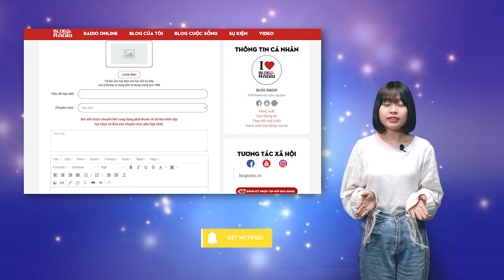30 tuổi rồi, đừng để lại nuối tiếc vì tình yêu | Radio Tình Yêu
- Em có chuyện gì muốn nói với anh sao?
- Em không, em… emmm…Anh yêu cô ấy rồi sao? Anh không còn thương em nữa sao?
- Yêu. Anh còn yêu. Nhưng em chỉ yêu mà không muốn đi đến cùng nên anh đâu làm thế nào được.
-  Em xin lỗi, bây giờ em đồng ý có được không anh?
- Trễ rồi em ơi, tháng sau anh cưới rồi, tiện đây anh mời em đến dự đám cưới anh luôn. Bố anh đang yếu, phải cưới gấp.
- Sao anh không bảo em là bố anh đang yếu.
Tôi vừa nói, vừa khóc trong sự hối hận, tiếc nuối.
- Em gặp bố anh nhiều vậy rồi, anh còn phải nói sao?
- Em xin lỗi, lỗi là tại em. Anh có thể không cưới cô ấy không? Em yêu anh mà!
- Muộn rồi em ạ! Anh đã gọi cho em, nhắn tin cho em, mong em thay đổi, nhưng em đâu có tin tức gì?
- Em có. Em có mà, Nhưng em không dám sang gặp mặt bố mẹ anh. Em sợ bác mắng, sợ anh từ chối.
- Thôi đi, em đừng nói nữa. Em không cần anh trước, em lại không dám giành lấy thứ vốn là của mình, chính em đẩy anh đi, bây giờ em đừng níu kéo nữa!
Anh đi để lại cho tôi một khoảng trời tiếc nuối, đau đớn. Ngày đám cưới anh tôi đâu dám đến, chỉ dám gửi lời chúc phúc.
Mất anh trái đất vẫn quay, tôi vẫn phải sống tiếp, nhưng tôi biết hạnh phúc phải gìn giữ và giành lấy mới có được. Chẳng bao giờ hạnh phúc tự đến với ai cả. Thỉnh thoảng đi đường thấy những gia đình nhỏ đi bên nhau hạnh phúc tôi lại giận bản thân mình, lẽ ra mình đã có một tổ ấm như thế kia nhưng tại tôi, tại tôi hết.
Bây giờ tôi đã 30 tuổi, từ vết xe đổ trong tình yêu ấy khiến tôi sợ sệt đứng trước tình cảm. Anh và tôi vẫn thường nhìn thấy nhau nhưng không phải là ánh mắt trao cho nhau tình yêu nữa. Với tôi, đó là ánh mắt nuối tiếc, ân hận. Còn anh, có lẽ anh trao cho tôi anh mắt buồn, thất vọng vì tôi sống không hết mình, không biết gìn giữ hạnh phúc của mình.
Giá như tôi biết quan tâm anh hơn, biết đặt mình vào vị trí của anh tôi sẽ không đẩy anh ra xa cuộc sống của tôi.
Giá như tôi sống mạnh mẽ hơn, dám làm vì hạnh phúc của mình thì giờ tôi đã không hối tiếc.
Giá như tôi biết mình đang sống trong hạnh phúc để đừng tham lam quá thì bây giờ tôi đã không cô đơn.

Tác giả: Tóc Nâu
Giọng đọc: Bạch Dương, Thắng Leo
Thực hiện: Hằng Nga
Thiết kế: Hương Giang

📻 Blog Radio - Phát thanh xúc cảm của bạn!